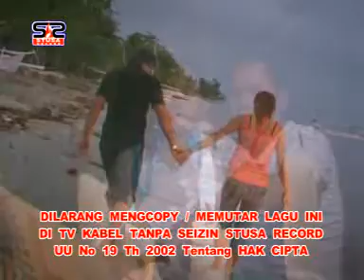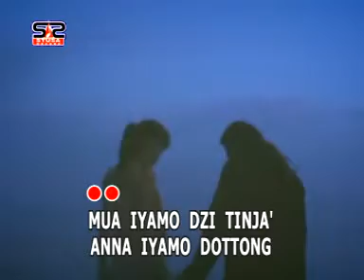BUNGA BUNGA CINNAMU#ANTO IIS GAZALI#